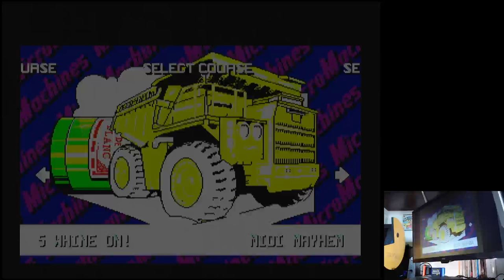Micro Machines 2: Turbo Tournament Chainsaw Chase ! Trial 1 Lap Mega Drive Genesis hardware (PAL)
Chainsaw Chase ! | Time Trial 1 Lap